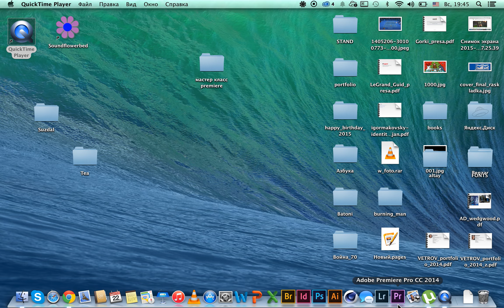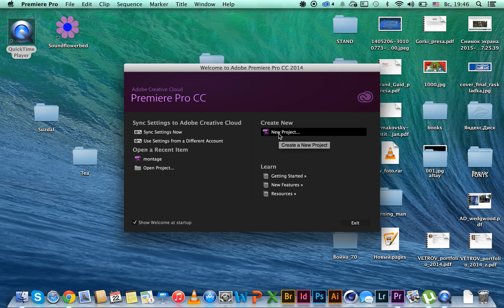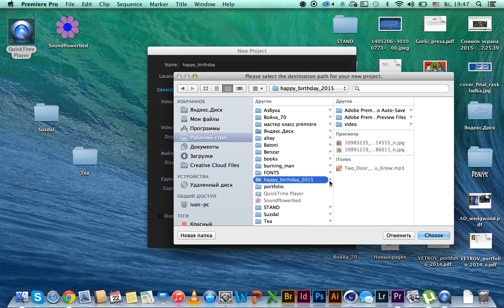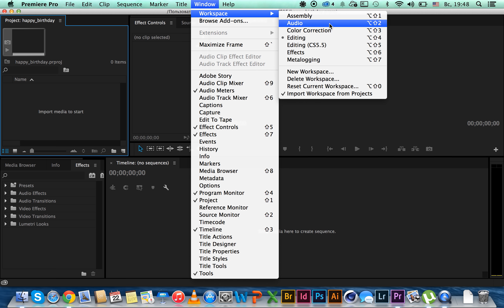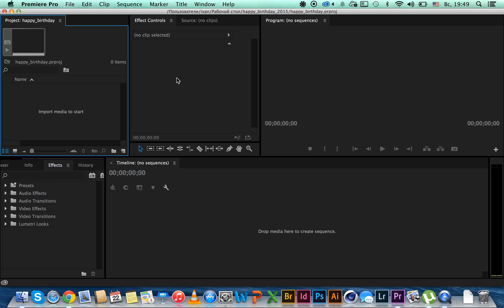Создание видеоклипа в Premiere (12 частей). 1.Создание проекта + вид рабочего окна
Мастер класс от Анастасии Ветровой. Студия HappyTalant.